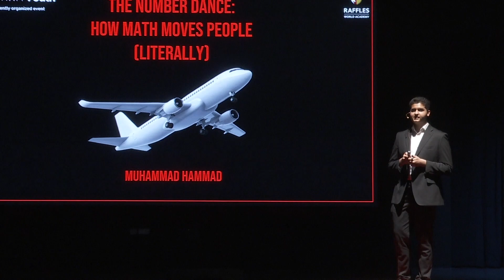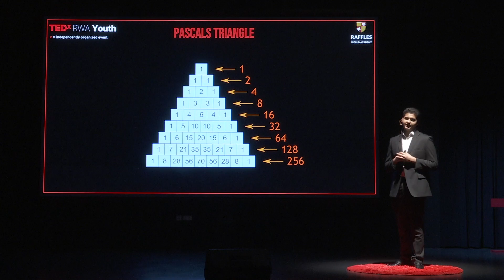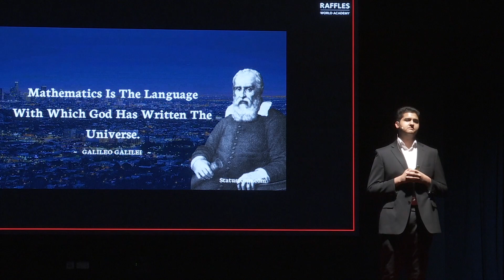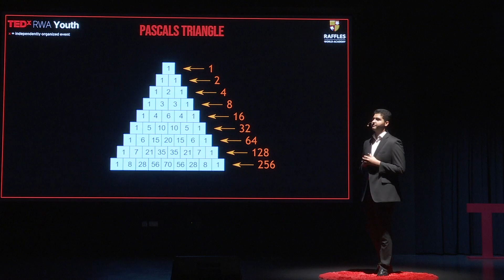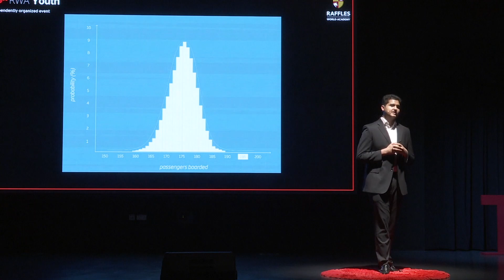Numbers: How people move with Math | Muhammad Hammad | TEDxRWA Youth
Ever wanted to know more about Math? Well here's a Tedx for you. Speaker Muhammad Hammad presents his audience with exactly why you get kicked off of flights, a common phenomena called overbooking. Speaking in a way that makes math fun and open to even those who have the greatest distaste for the subject. Add a twist of humor to it and you've arrived at a math talk that finds a way to explain unique concepts whilst keeping people interested. So find out exactly how math moves people (literally)! Muhammad Hammad, a remarkable 16-year-old student, embodies a passion for math, physics, and computer science that far exceeds his age. From a young age, Muhammad displayed an insatiable curiosity for understanding the intricacies of the universe. With a keen intellect and a thirst for knowledge, he delved into the realms of mathematics, mesmerized by its elegance and the endless possibilities it offered. With a deep love for physics and the way the world works he aspires to one day be a part of a great discovery. With a keen eye on all the latest technological developments of the world he has a big passion for the world of computer science. However it doesn't stop there, with great organization skills he has hosted table tennis tournaments as well as managing business conferences and with his witty sense of humor he's bound to always make a great first impression This talk was given at a TEDx event using the TED conference format but independently organized by a local community.